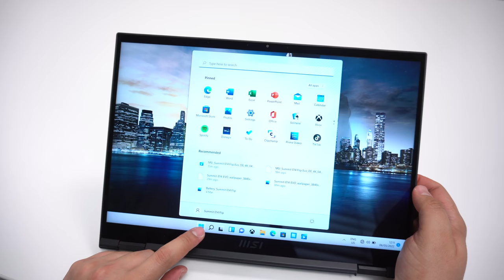MSI Summit E14 Flip Evo 2-in-1 Convertible Business Notebook im Hands-On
Ich hatte das MSI Summit E14 Flip Evo 2-in-1 Convertible Business Notebook im Hands-On. Vorgestellt wurde es erstmals auf der CES 2022.

▬ Empfohlene Videos ▬

▬ Mein Equipment ▬

▬ Social Media ▬